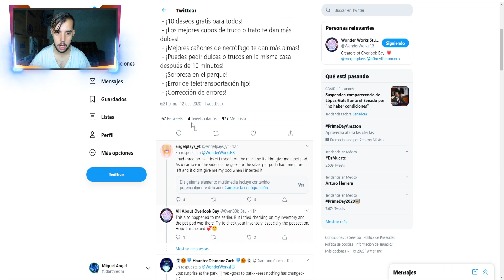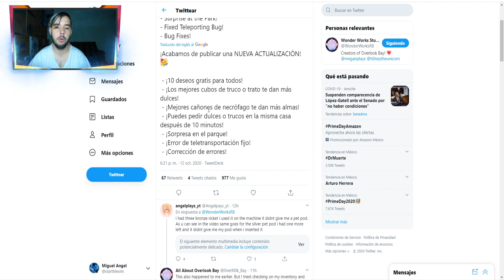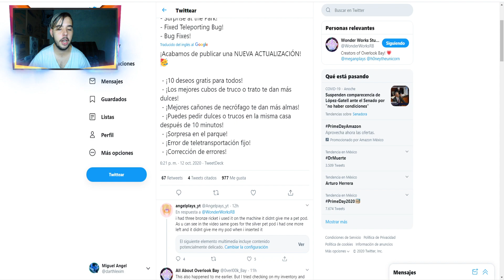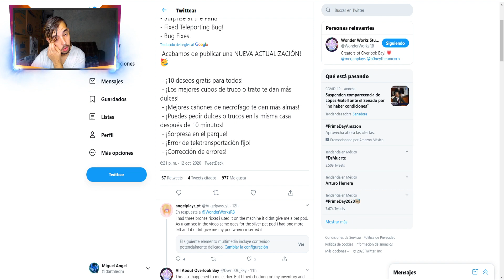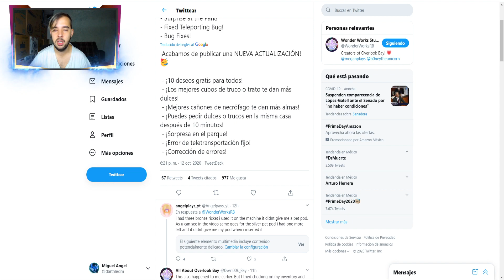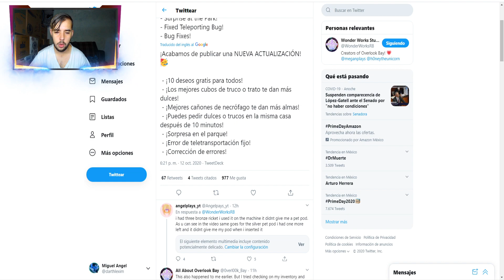😱NUEVA ACTUALIZACION😱 | NUEVO EVENTO en HALLOWEEN | OVERLOOK BAY | ROBLOX | LEXIM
HAN ANUNCIADO UNA NUEVA ACTUALIZACION EN OVERLOOK BAY.